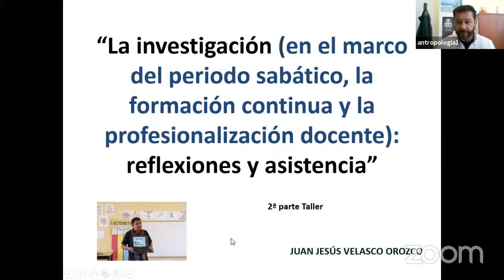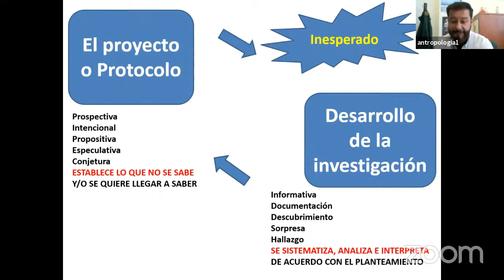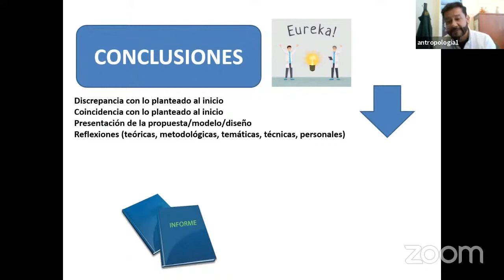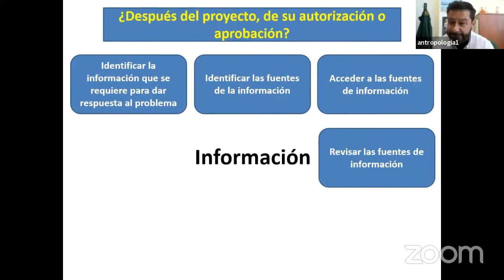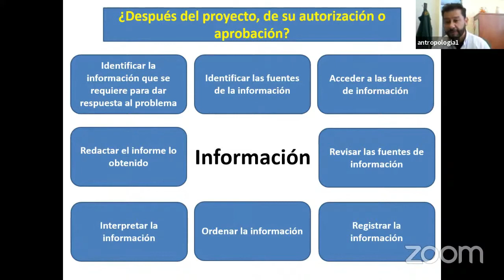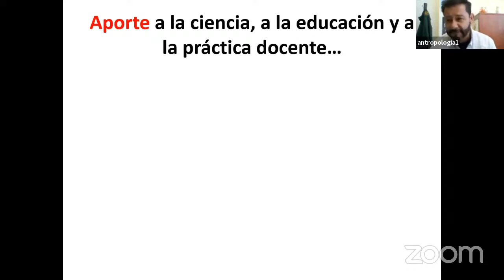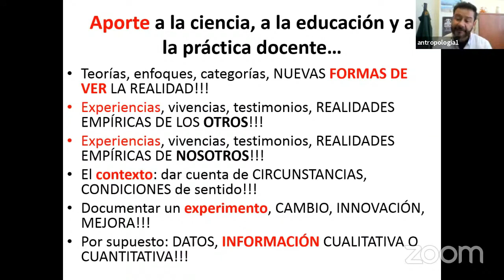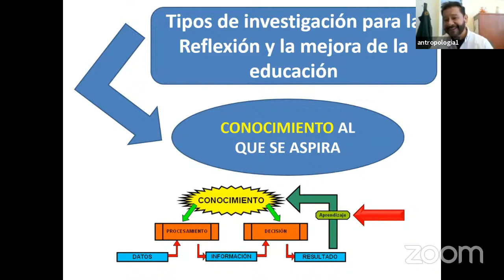MÉTODOS Y ESTRATEGIAS DE INVESTIGACIÓN EDUCATIVA II, PERIODO SABÁTICO 20.21 (IPSP).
Balvas Academic: EL DÍA DE HOY EN ESTE VÍDEO TE COMPARTO MÉTODOS Y ESTRATEGIAS DE INVESTIGACIÓN EDUCATIVA II, PERIODO SABÁTICO 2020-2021 (IPSP) ESTADO DE MÉXICO.